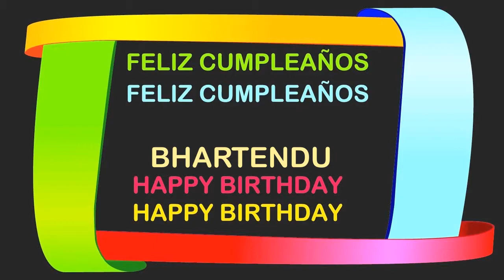Bhartendu Birthday Postcards & Postales